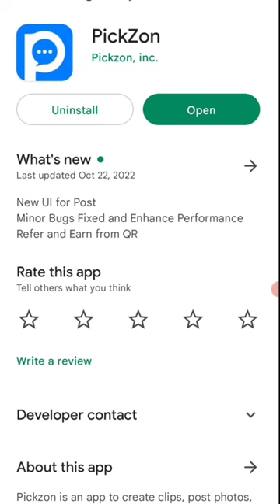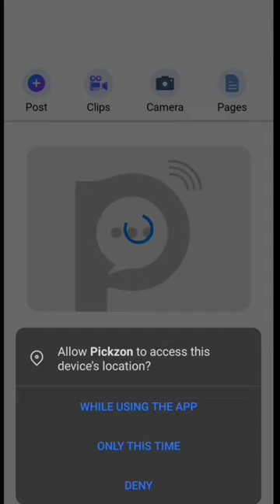🤑Today New Campaign Loot Offer 39₹+39₹+39₹ Instant Paytm Cash || Tasks💰Campaign BUG|| New Paytm app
Code: PZv5aE

earning trick
campaign loot
monoj dey
daily paytm cash
n tricks
b trick
google tricks
2022 loot offer
bug trick
loot campaign bug
loot offers
without investment
campaign wala
campaign _wala
world trip
new campaign
trending shorts
2022 best self earning app
earning app
10 rs instant paytm cash today
10rs instant paytm cash
earning loot